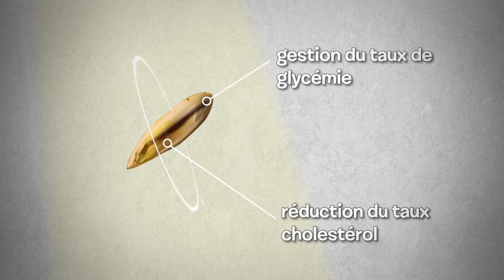Pain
Agriculture et Agroalimentaire Canada